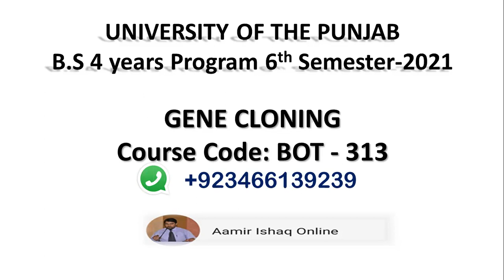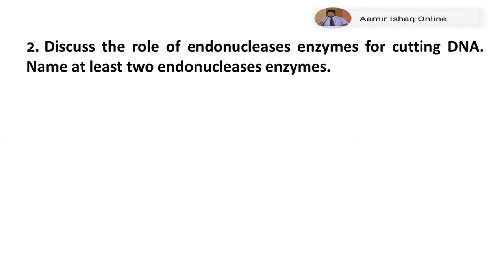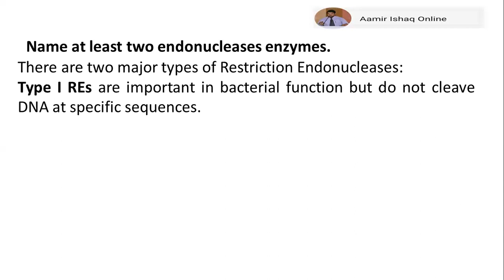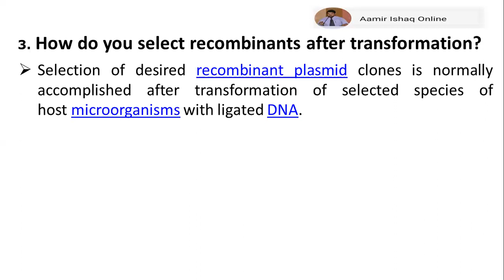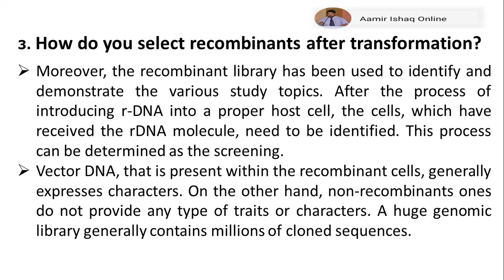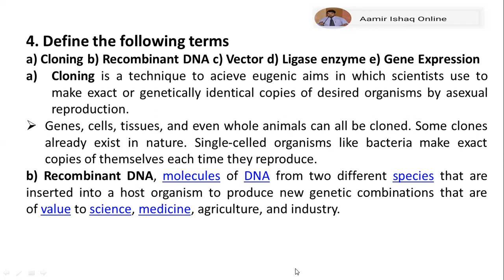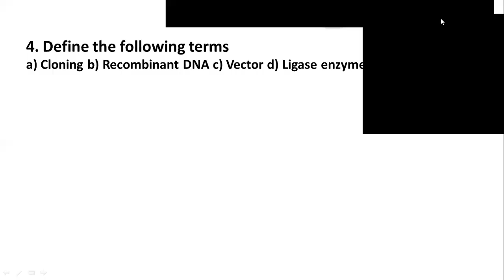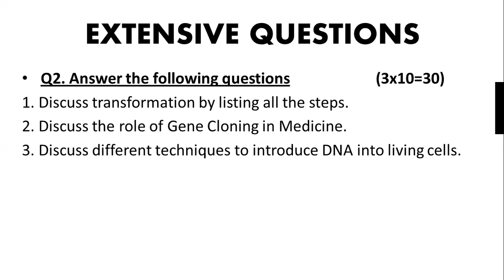BS Botany | BOT 313 | Gene Cloning | Past Paper 2021 (Solved)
BS Botany 6th Semester | BOT 313 (Gene Cloning) | Past Paper 2022 (Solved)
gene cloning
bot 313
bs botany past papers
bs botany 6th semester genetics past paper
gene cloning past paper 6th semester bs botany
bs botany 6th semester past paper
plant anatomy past paper bs botany 6th semester
6th semester bs botany past paper